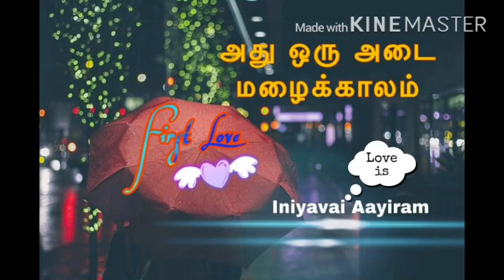அது ஒரு அடைமழைக்காலம் ||First Love Feel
அது ஒரு அடைமழைக்காலம்|| First Love feel || Love story ||
Feel The Rain and Feel the Moment.!